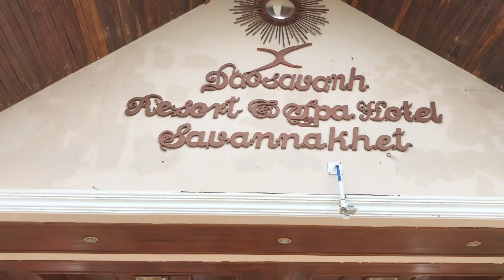เดีนทางต่อ,ไปสะหวันนะเขด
บ่ออยากนั่งลดเมเลืยนั่งยนไปสะหวันนะเขด